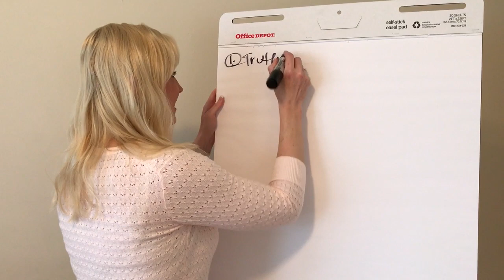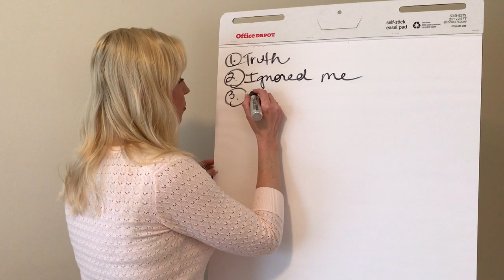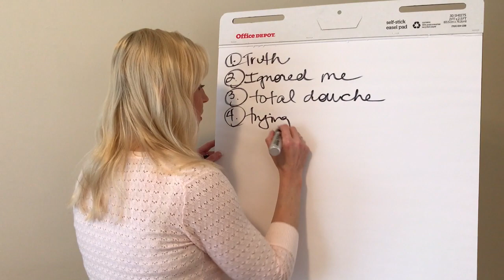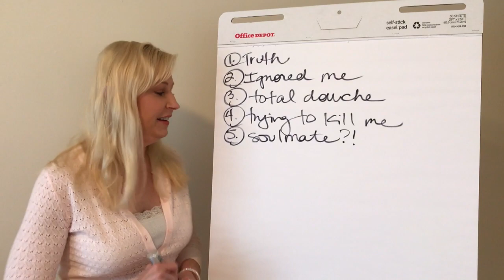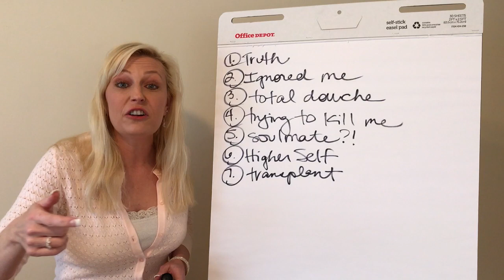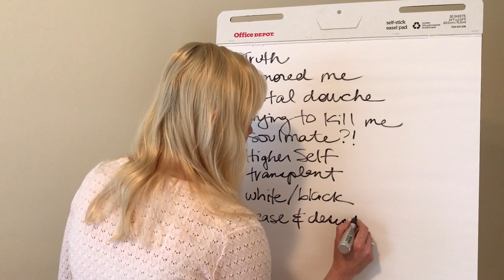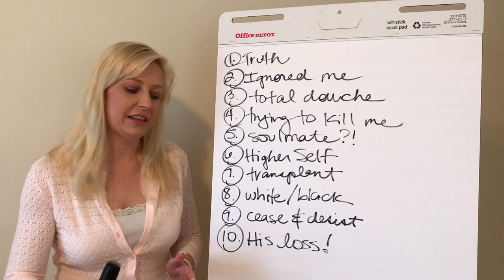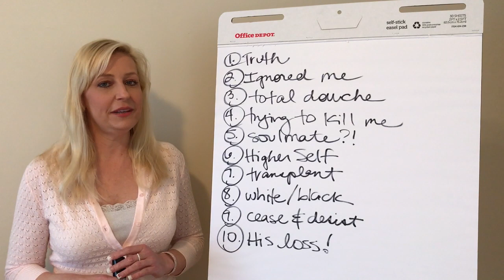Top Ten Reasons Why I Hate Mark Foster's Guts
I must admit...making this video felt very cathartic for me.  I'm glad that the Big Boss allowed me to vent all of this negative emotion, especially since it's the direct result of carrying out a Divine Plan by myself.  Hmm..perhaps the Divine feels partially responsible.  Anyway, here's the link to the "Ace Ventura: Pet Detective" scene that I referenced in the video